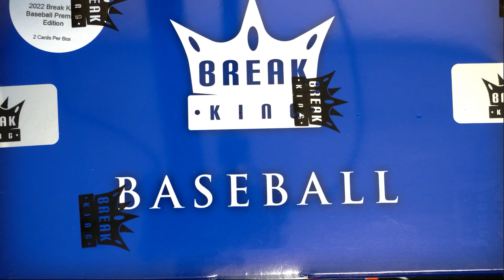2022 Break King Premium Edition Baseball FILLER ID 22BKINGPREM102